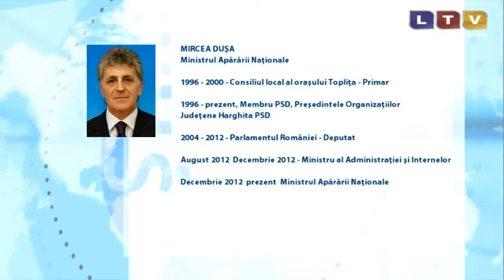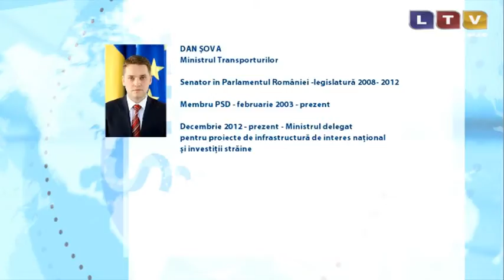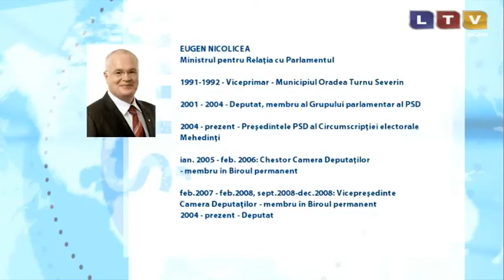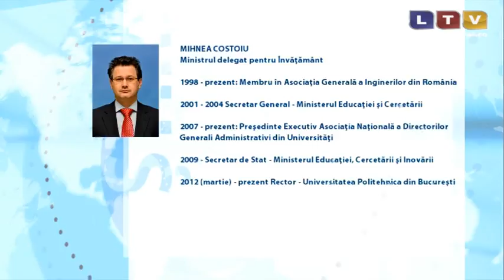Premierul Victor Ponta a anunțat componența noului Guvern - Litoral TV